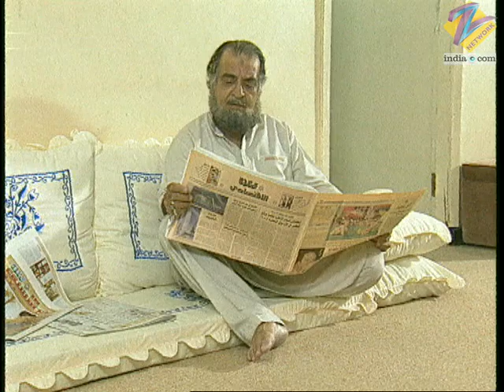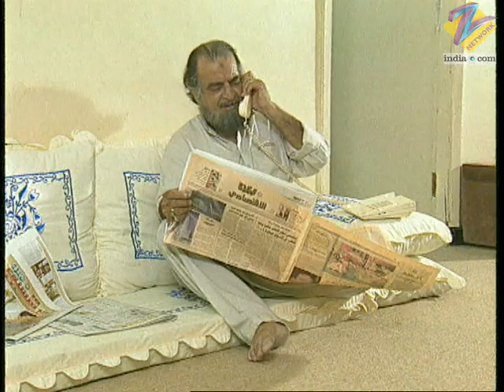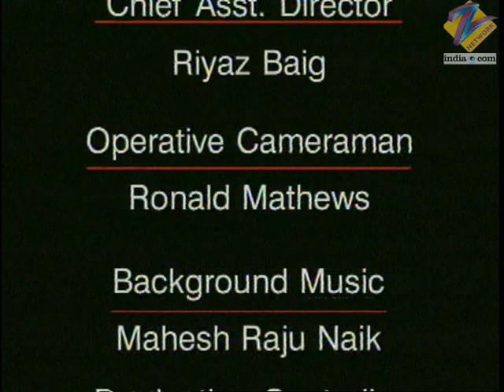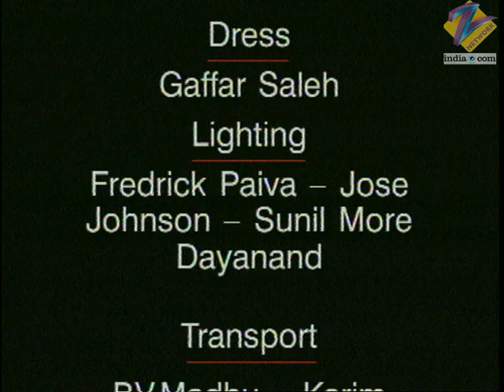Chattaan | Ep.40 | Kamal ने खो दिया Karuna को हमेशा के लिए | Full Episode | ZEE TV